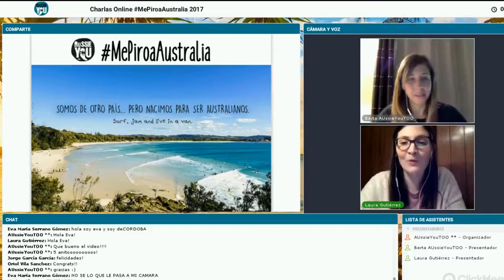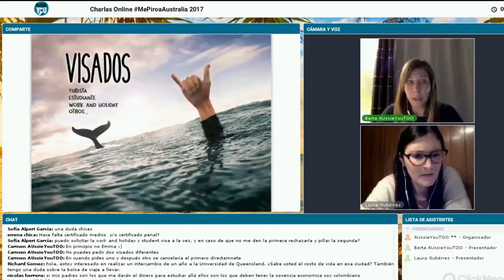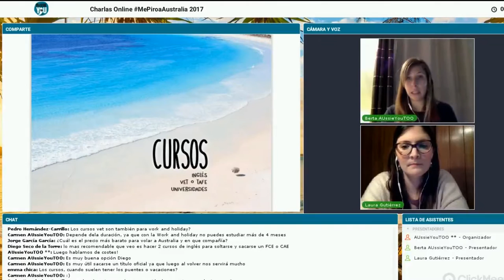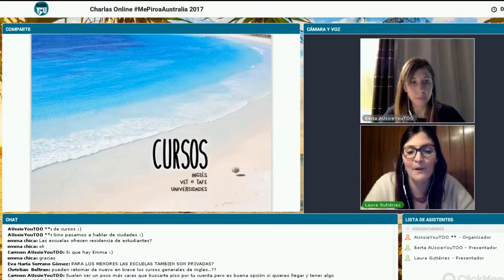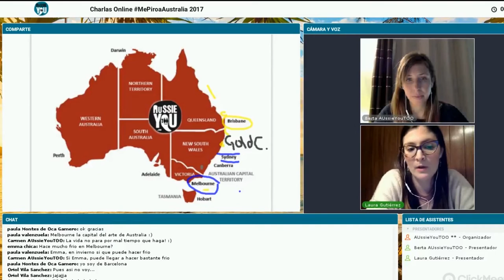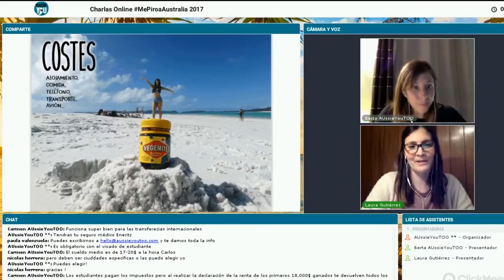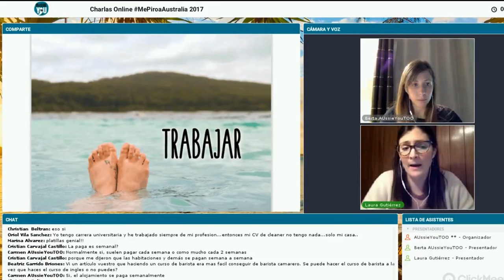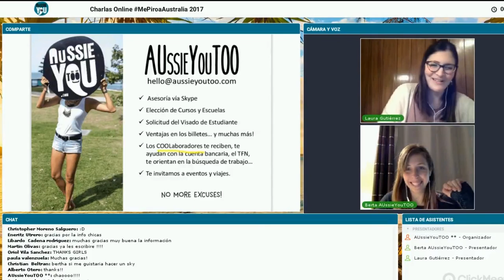CHARLA MePiroaAustralia con Berta y Laura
Si tenéis dudas podéis escribirnos un comentario :)

En la Charla Online MePiroAustralia de este mes de Marzo contamos con la asistencia de dos de nuestras Listeners: Berta de Madrid y Laura del País Vasco. Las dos se conocen a la perfección el proceso para estudiar y trabajar en Australia y en esta charla os dan toda la información y detalles que necesitáis: hablan de visados, sobre los cursos y la educación,sobre las diferentes ciudades y los costes del viaje.

Esperamos que os ayude :)